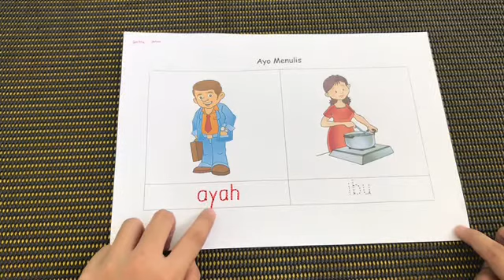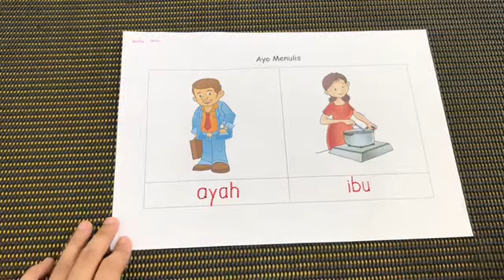Sentra Persiapan: Menulis kata "Ayah & Ibu"